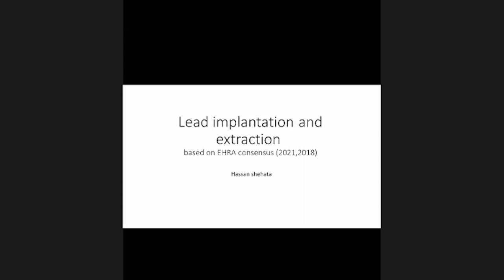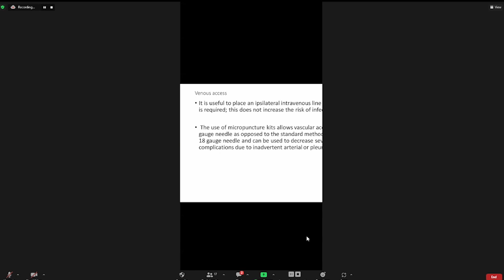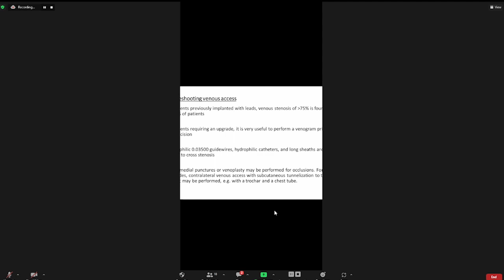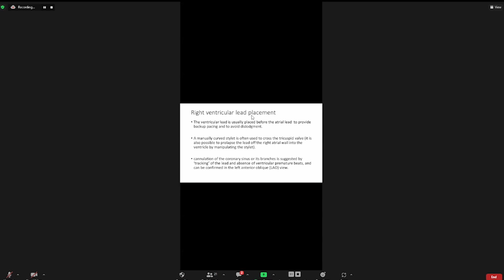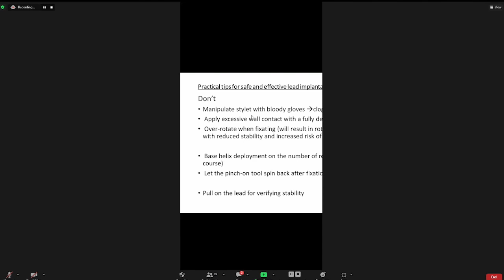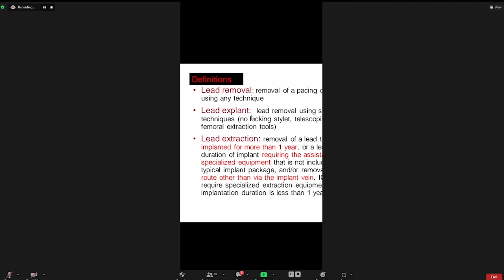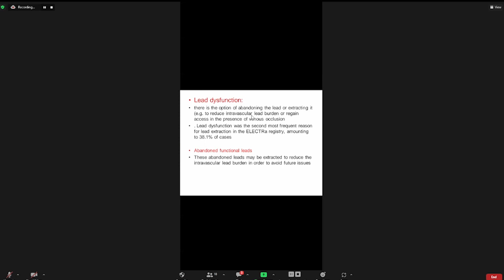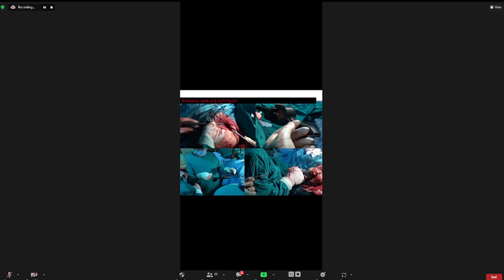Lead Implantation And Extraction Dr Hassan Shehata